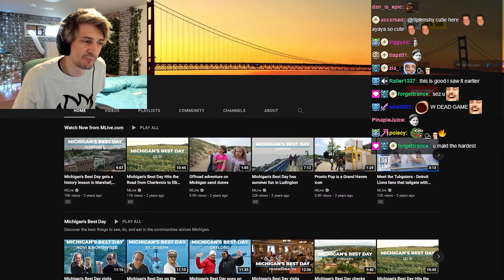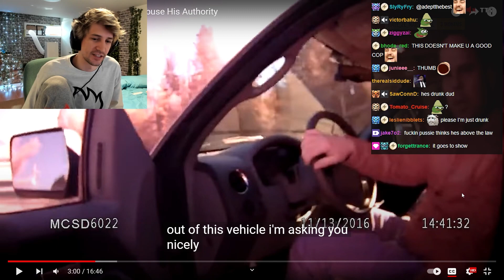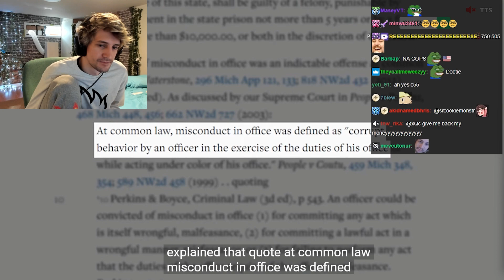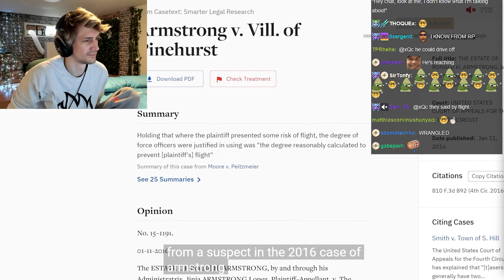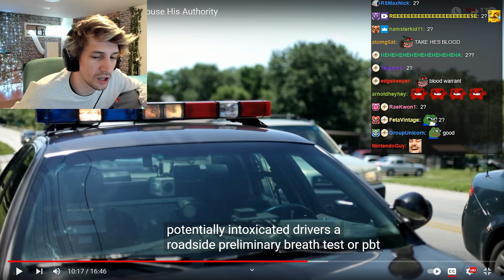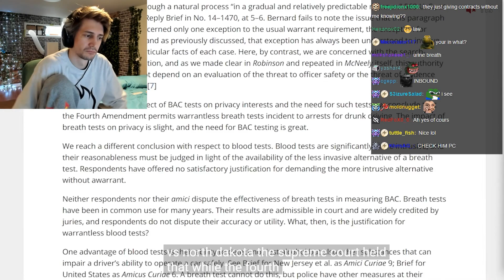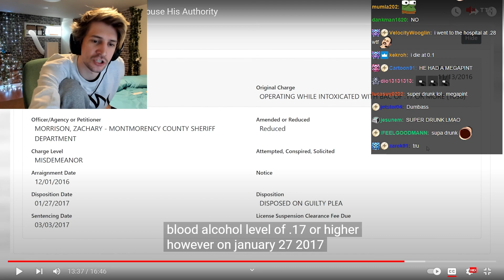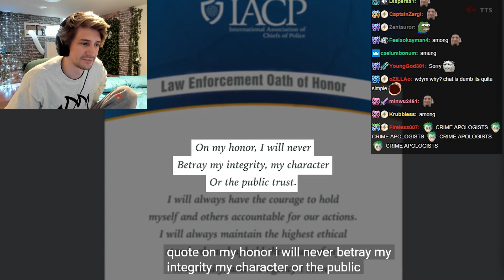xQc Reacts To Cop Gets Arrested After Trying To Abuse His Authority | Audit The Audit